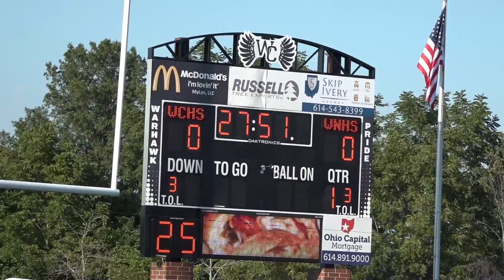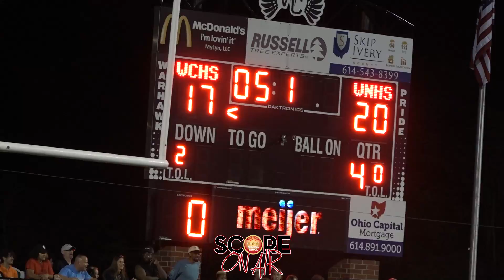2022 Football Highlights - Westerville North at Westerville Central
The Warhawks host the Warriors in the cross-town rival to open the 2022 Football Season.